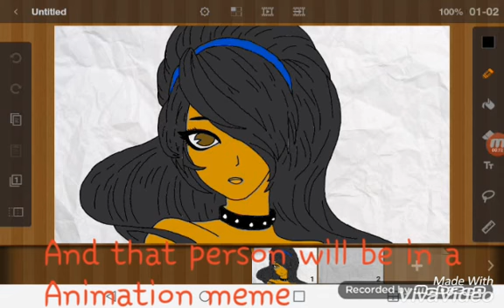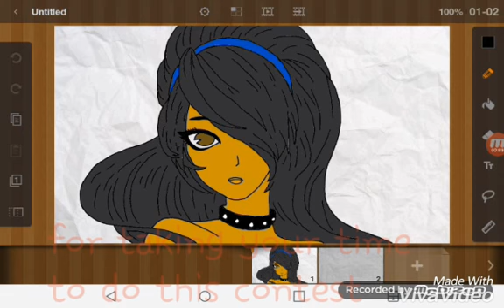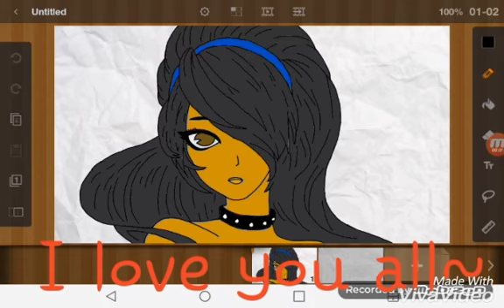Its over! (Important)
Song
Make sure you tell me if you did the contest or not~